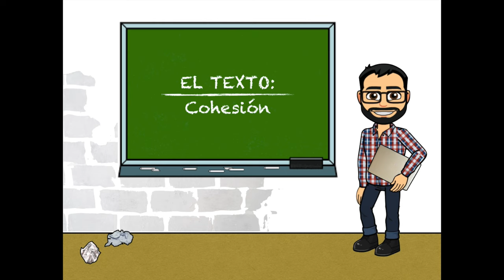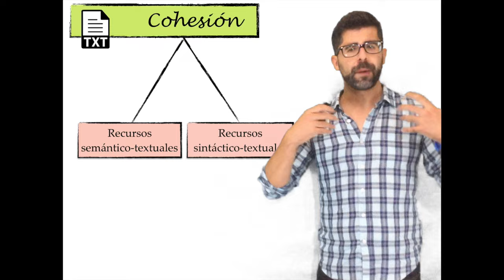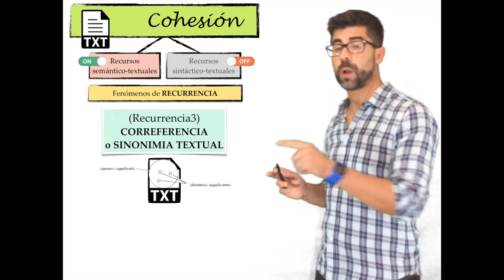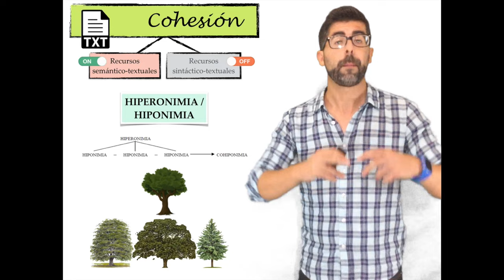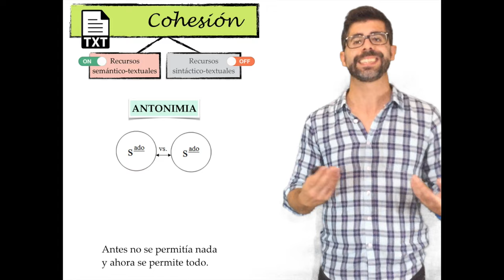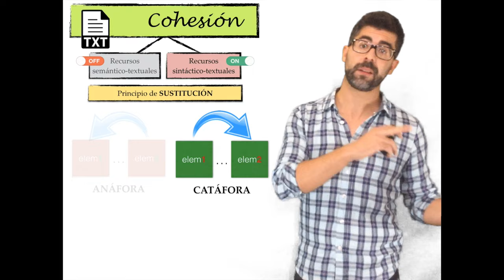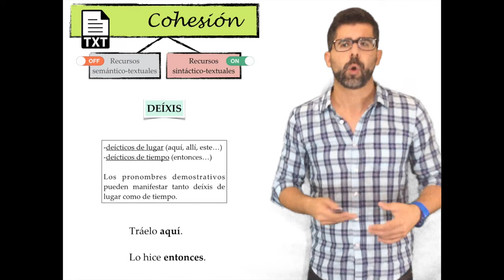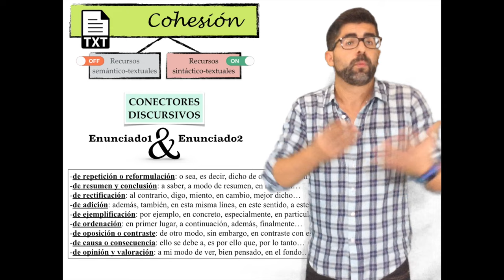EL TEXTO: Cohesión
En este vídeo se explican los mecanismos de cohesión que dotan de coherencia a un texto. Se dividen en recursos semántico-textuales (fenómenos de recurrencia: repetición léxica, sinonimia y correferencia o sinonimia textual; pero también, hiperonimia-hiponimia, campos semánticos, antonimia...) y recursos sintáctico-textuales (fenómenos de sustitución, deíxis, elipsis y conectores discursivos).